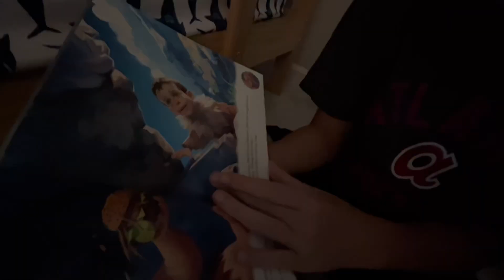Budget Isaac IV: The Stones of Isaac | Part One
This is part one of two of the final Budget Isaac!!!